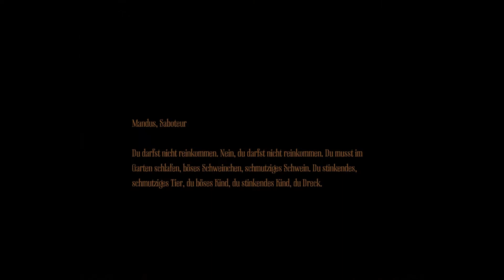Let´s play Amnesia: A Machine for Pigs #017 - Die Wahrheit [Full-HD] [Deutsch]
Ich war und bin der Saboteur. Wird Zeit das ich alles entgültig zerstöre.

Survival/Horror Spiel von:
Developer: The Chinese Room